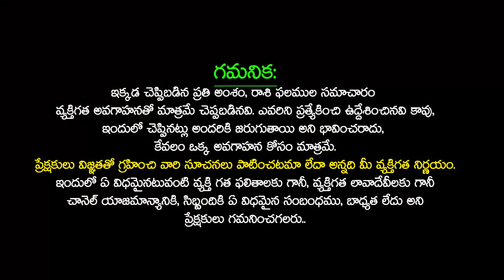ఏప్రిల్ 22 చతుర్గ్రహీ యోగం వలన ఈ రాశుల వారి సుడి తిరగబోతుంది LUCKY Zodiac Signs 2023 | SudarshanamTv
ఏప్రిల్ 22 చతుర్గ్రహీ యోగం వలన ఈ రాశుల వారి సుడి తిరగబోతుంది.. మీకు కచ్చితంగా జరిగేది ఇదే | LUCKY Zodiac Signs 2023 | Chatugrahi Yogam In Astrology | Chathurgraham In Horoscope | Chatussagara Yoga in Vedic Astrology | SudarshanamTv